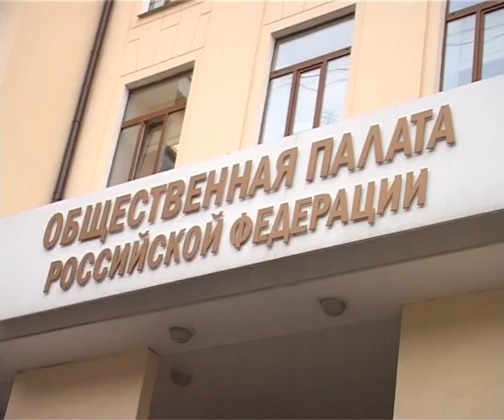Выпуск вечернего и заочного отделения Юридич.факульт.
Торжественное заседание Учёного совета, посвящённое выпуску специалистов и бакалавров вечернего и заочного отделения юридического факультета.
Большинство выпускников бакалавриата, специалитета вечернего и заочного отделения юридического факультета РУДН получают дипломы о втором высшем образовании. К выбору ещё одной специальности и вуза, где её будут приобретать выпускники подошли со всей ответственность. Взвесив все «за» и «против».